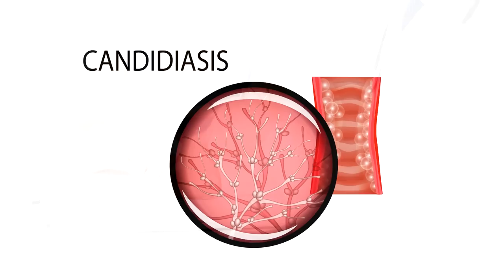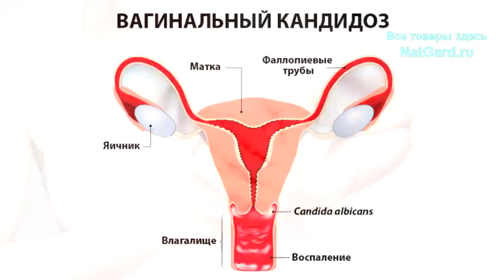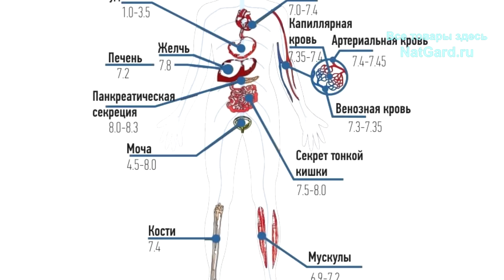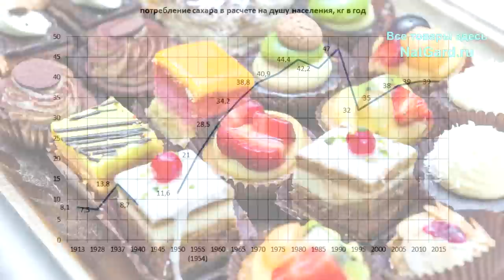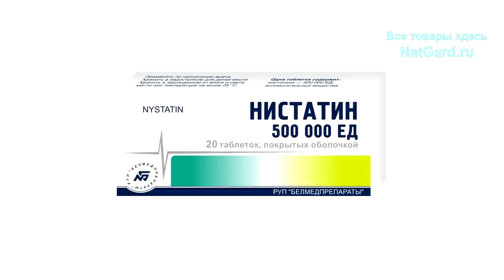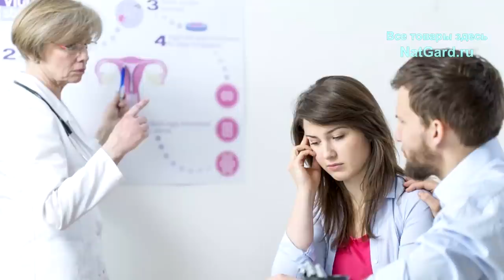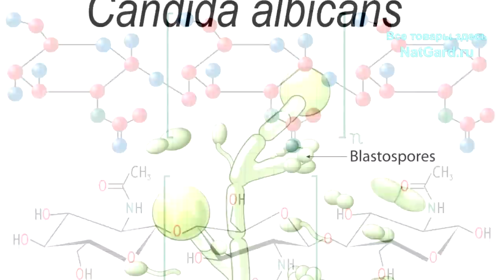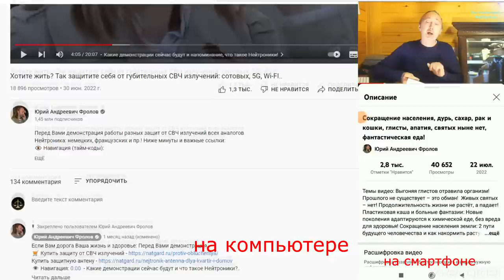КАНДИДА: ЭТО избавит от молочницы и других грибков - паразитов НАВСЕГДА! Не явные признаки Кандидоза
Кандидоз, Молочница! Вот Вам 100% метод лечения грибковых заболеваний! КАК избавиться от любых Кандид навсегда? Об этом ЭТО видео. Молочница то проходит, то приходит вновь? Ничего не помогает на долго? В этом видео я расскажу Вам то, что надо знать каждому о Кандиде: чем эти грибки опасны, какие болезни вызывают, перечислю симптомы известные и неизвестные, акцентирую главную причину ВСЕХ Кандидозов и дам Вам методику серьезного, системного лечения от любых Кандид, в т.ч. молочницы!

Инфопродукт №8. Методики излечения от грибковых заболеваний

👁️ Навигация (тайм-коды):
0:00 Вступление. О чем будет это видео?
1:17 Что же надо знать Вам всем о кандиде?
5:26 Симптомы известные и неизвестные Вам
9:07 Главная причина кандидоза вот в ЭТОМ!
14:57 Полное и безопасное лечение молочницы и системного кандидоза
24:27 Чем опасна кандида, молочница, системный кандидоз?
27:45 Где и как всё ЭТО купить и получить то, что нужно?